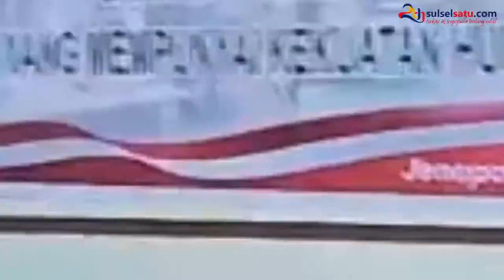Kejari Jeneponto Musnahkan Barang Bukti Tindak Pidana Umum